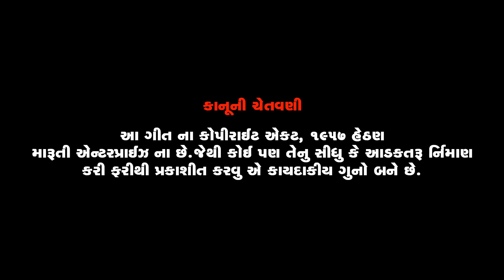JIGNESH KAVIRAJ | CHINI RAVAL | HOLA RONA DHOLA RONA | Gujarati Song || Maruti enterprise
JIGNESH KAVIRAJ | CINI RAVAL | HOLA RONA | Gujarati Song || Maruti enterprise

♪ Available on ♪

➡️➡️Operator Codes For Caller Tunes : ⬅️⬅️

1. Hola Rona Dhola Rona

2. Aaje Madyo Chhe Moko

3. Gori Mori Nahi Javadu Gher

Star cast -Jignesh Kaviraj,Chini Raval,Zeal Joshi
Singer - Jignesh Kaviraj
Director - Pravin Chaudhary
Asso.Director - Bhavesh Gorasiya
Producer - Pravin Chaudhary,Nitin Patel(Kalol),Chandubhai Patel,Nitin Patel(Ahmedabad)
Co-Producers - Krunal Patel (Kalol),Bharat Patel,Pritesh Shah
Label - Maruti Enterprise
Production House - SK Shree Production

All Copyrights@MarutiEnterprise